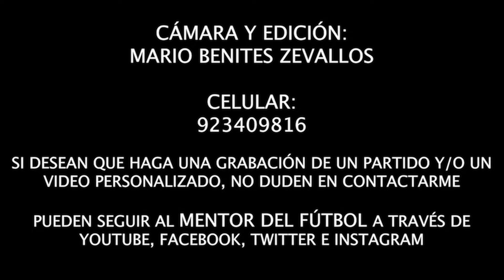28-03-2024 ⚽🏆COPA FEDERACIÓN 🇵🇪 ¡GOLEADA EN PUENTE PIEDRA! CHUMPITAZ 1-6 S. CRISTAL CAT. 2010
LA CATEGORÍA 2010 DE SPORTING CRISTAL GOLEÓ A CHUMPITAZ EN CONDICIÓN DE VISITA.

CON ESTE TRIUNFO LOS CELESTES SE RECUPERARON DE UNA DERROTA LA FECHA ANTERIOR ANTE ALIANZA LIMA, Y SIGUEN EN CAMINO EN LA LUCHA POR EL TÍTULO.